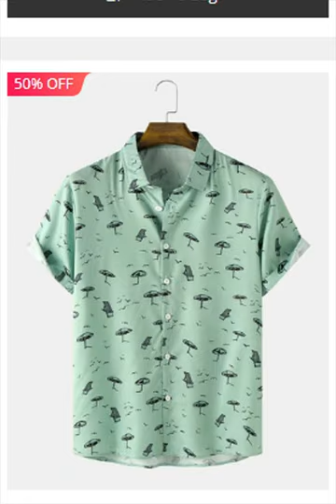men's formal shirt brands